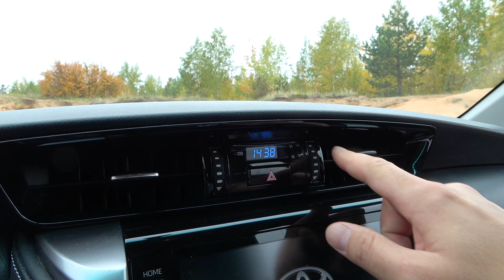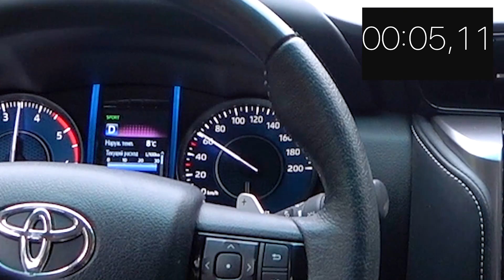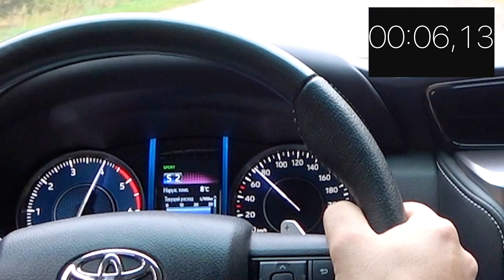Спустя две недели... Toyota Fortuner, отзыв об эксплуатации. 2021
Поделюсь впечатлениями, которые накопились за две недели эксплуатации довольно интересного внедорожника Toyota Fortuner. Машина в последний на данный момент интерпретации с 200 сильным турбо дизельным мотором.
Форчунер является более бюджетным вариантом, чем Toyota Land Cruiser Prado и прямым конкурентом Mitsubishi Pajero Sport.
В нашем распоряжении стандартная машина на АКПП.